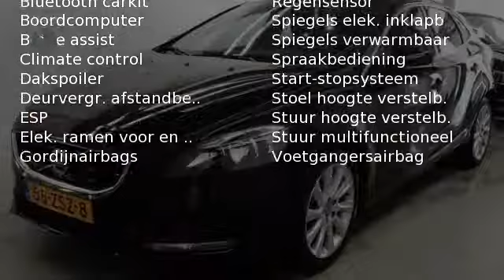Volvo V40 1.6 T3 MOMENTUM INTRO LINE Navi/ Ecc/ Pdc/ Lm velg